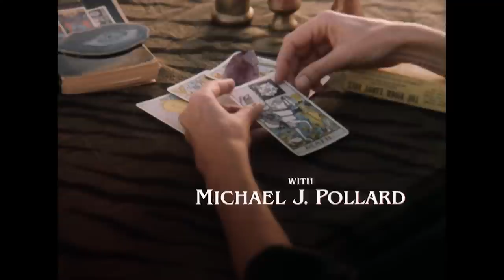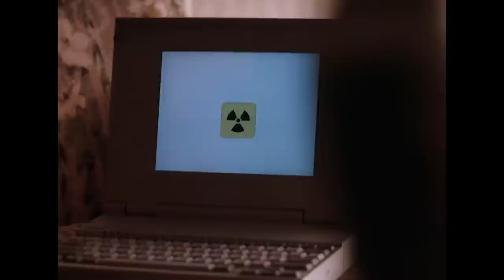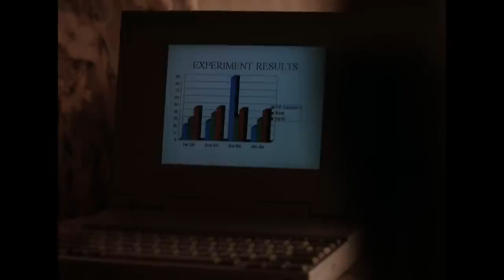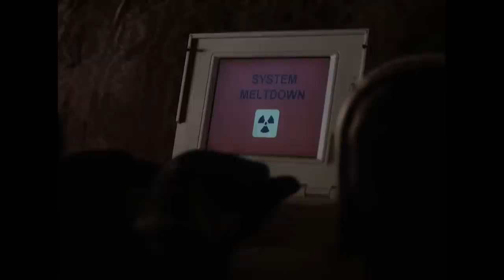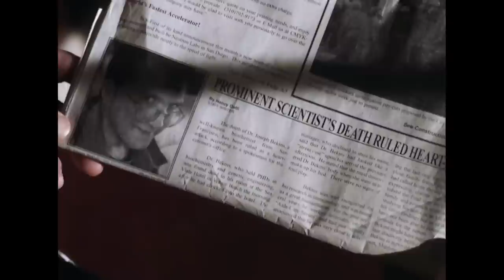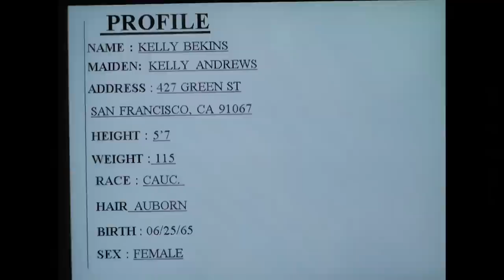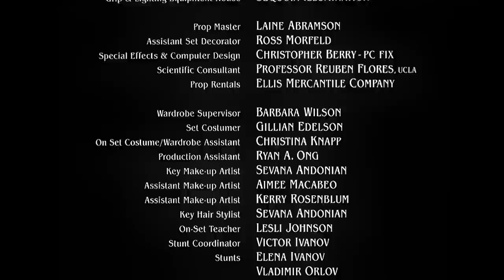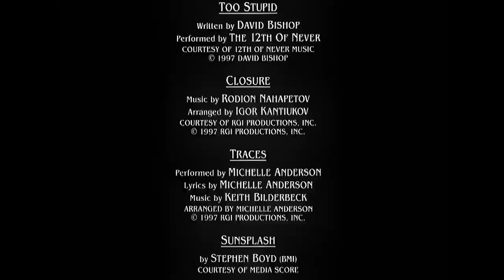Stir | Full Thriller Movie | Traci Lords | Tony Todd | Karen Black | Daniel Roebuck | Seth Adkins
A widow's relentless quest to solve her husband's murder linked to his AIDS vaccine research unravels a web of conspiracy and psychic visions.

2005 American Drama Thriller - Psychic Investigation.

The film embarks viewers on a gripping journey with a widow determined to uncover the truth behind her husband's mysterious death. Her husband, a scientist on the brink of an AIDS vaccine breakthrough, leaves behind a trail of secrets and danger. With her young son by her side, they navigate through a labyrinth of espionage and betrayal. Their unique psychic connection becomes a crucial element in piecing together the puzzle. The narrative skillfully intertwines personal loss, maternal tenacity, and the shadowy realms of scientific discovery, presenting a compelling tale of courage, conspiracy, and the unyielding bond of family.

Premiering at the Moscow International Film Festival in 1997, the film's exploration of psychic phenomena and a high-stakes murder mystery highlights its unique position in the thriller genre.

Traci Lords Transitioned from controversial early roles to acclaimed performances in "Cry-Baby" (1990) and "Serial Mom" (1994), Lords has established herself as a versatile actress. Her music career includes the hit single "Control" (1995), which soared on the Billboard Hot Dance Club Songs chart. Daniel Roebuck is known for The Fugitive" (1993) and "Final Destination" (2000). Tony Todd, best known for his chilling performance as the titular character in "Candyman" (1992), has become a staple in the horror genre. His commanding presence has been felt in a wide range of films including "The Rock" (1996) and "Final Destination" (2000).

Director: Rodion Nahapetov
Stars: Traci Lords, Karen Black, Tony Todd, Daniel Roebuck, Seth Adkins, Michael Pollard, Reno Wilson

Alternative Titles:
Bulgaria - Разбъркване
Italy - La stanza del delitto, Oscure visioni
Russia - Телепат